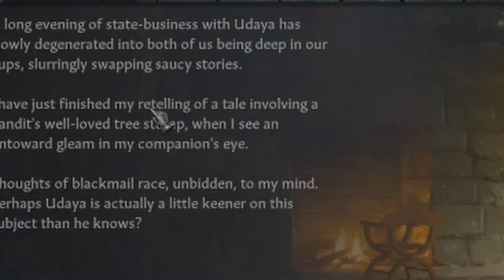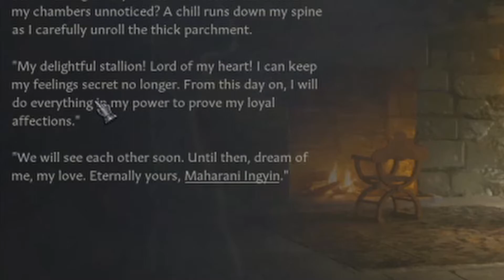CRUSADER KINGS 3 - CONQUER INDIA FROM SRI LANKA PART 1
Welcome to this brand new channel.

In this Crusader Kings 3 video series we will attempt to take India from what is now Sri Lanka. We use the earliest possible start, marry many interesting women, have MANY children (all of whom we have to name somehow) and try to start our expansion. Oh, and since our ruler is a wiley fellow, we will simply go for the...scheming and under-handed route...